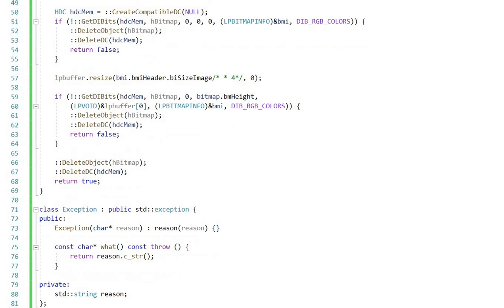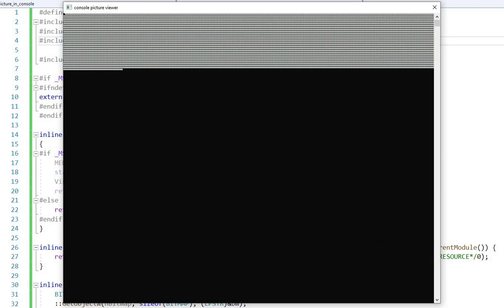console picture viewer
c++/stl/winapi